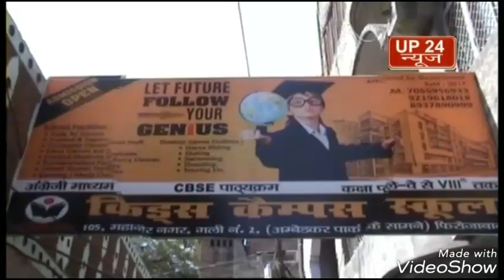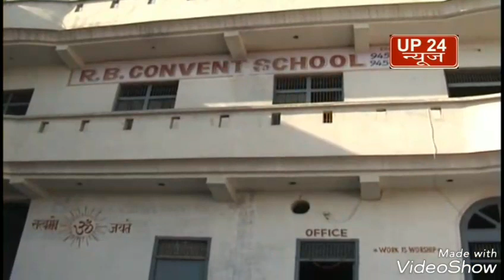मैनपुरी में आए मुलायम सिंह यादव ने मीडिया से कई मुद्दों पर की बात